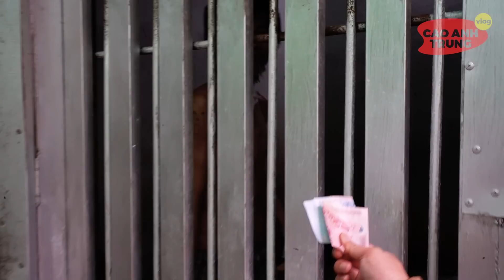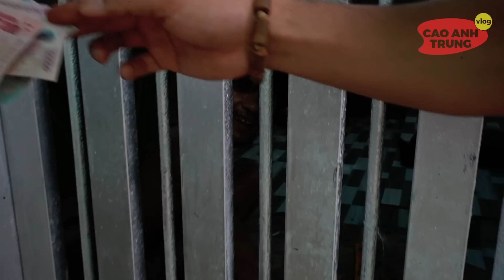KINH HOÀNG giây phút HOT BOY cầm dao "làm nhiều nhát" lên CHA của mình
👉Theo dõi video cũng như những hoạt động trên face của Trung qua
👉Quý khách có thể tham khảo hoặc mua sản phẩm bên nhà Trung qua

Chúc cả nhà mình có một ngày vui vẻ và hạnh phúc ạ!